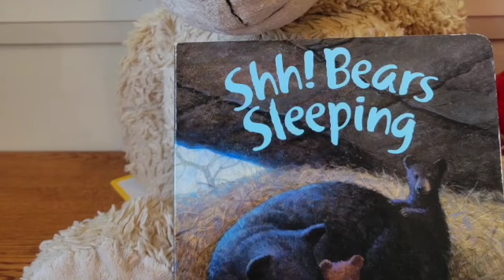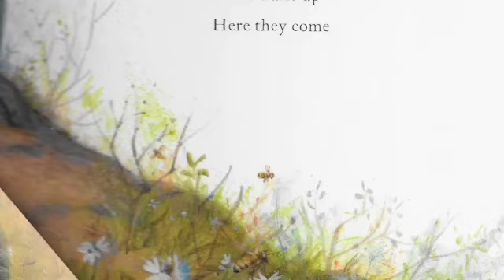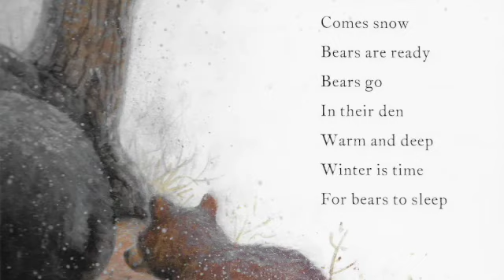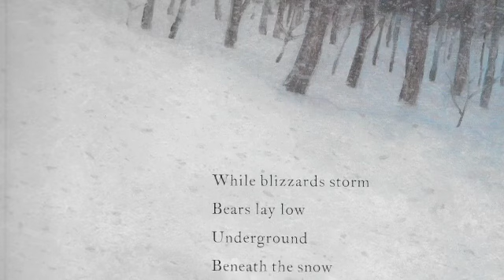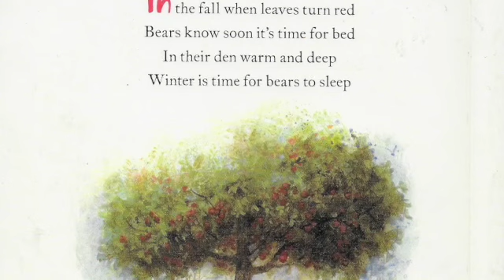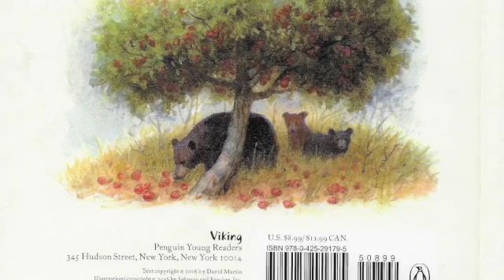Shh! Bears Sleeping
Shh! Bears Sleeping by David Martin
Pictures by Steve Johnson and Lou Fancher

A great family story where children can learn about bears and how the seasons impact their life. Also a great bedtime story.

Please share anything your child learned from the story or a fact that they know about bears that wasn't included in the story.

Martin, D. (2016). Shh! Bears Sleeping. Penguin Young Readers.